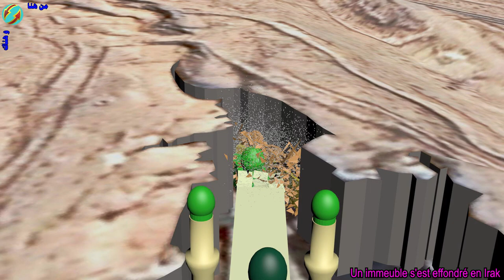Un glissement de terrain a provoqué l'effondrement du bâtiment - Karbala, Irak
Karbala, Irak, à environ 80 kilomètres (50 miles) au sud de la capitale Bagdad
Un glissement de terrain a provoqué l'effondrement du bâtiment de la source Imam Ali, que la paix soit sur lui